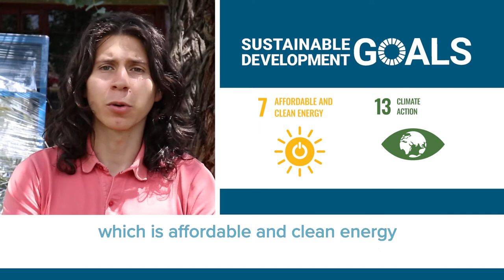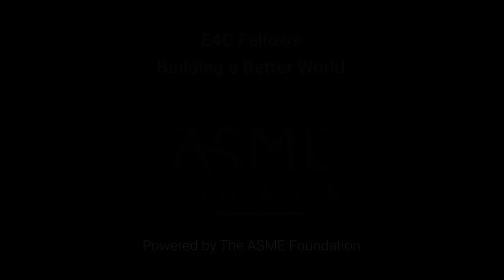Francisco Plaza - E4C 2021 Fellow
Francisco Plaza is one of our 2021 Fellows. Here he introduces himself, speaks on the importance of young engineers engaging with social innovation and shares his vision to spread innovations and best practice across the world.